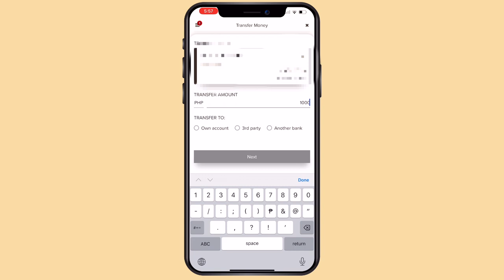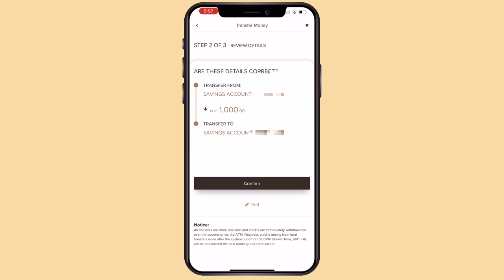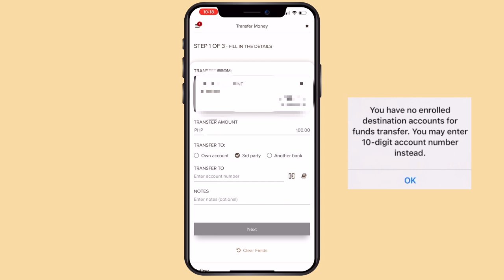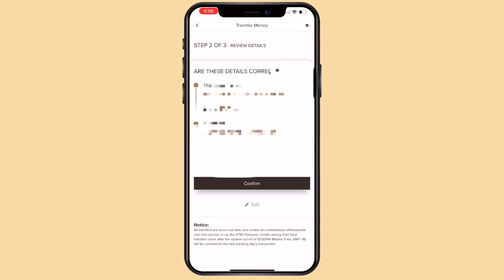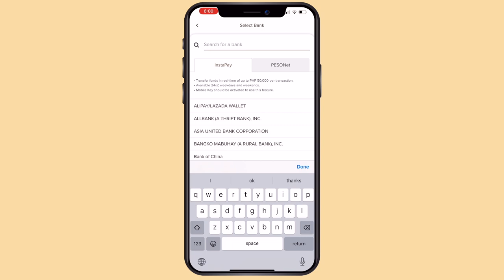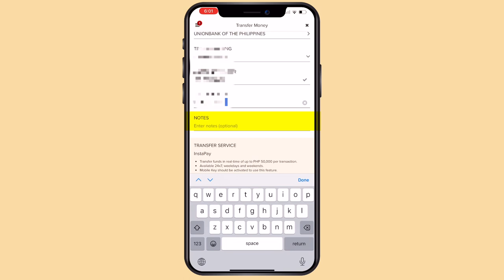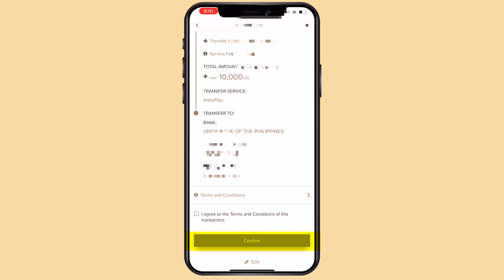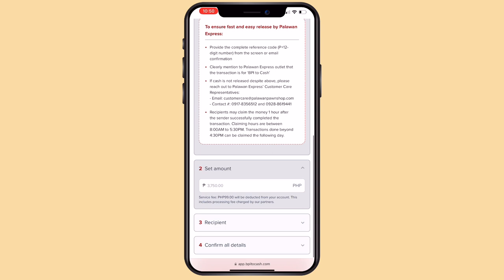HOW TO Send Money | BPI Online App 2023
HOW TO Send and Transfer Money from BPI App to BPI, Other Banks, or to other partners!

Invest in US Stocks through GOTRADE Invite Code: 759371

INTRO MUSIC
♪ Sunset (Prod. by Lukrembo)